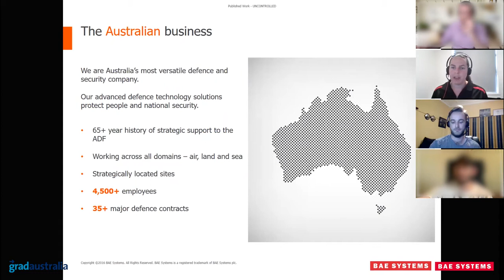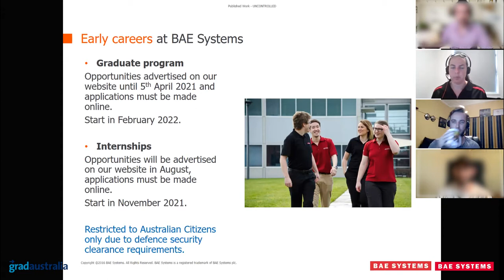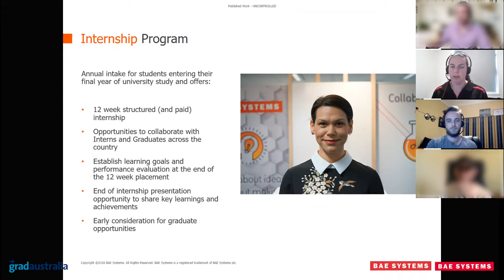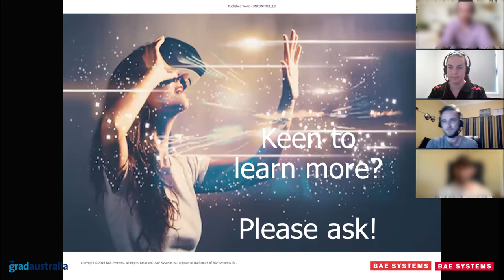BAE Systems 2021 Live Q&A